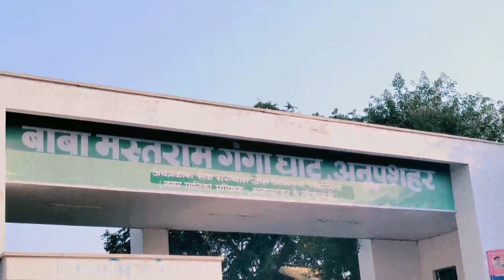में आई मायके रास्ते में किए गंगा मईया के दर्शन Part 1। vlog dailyvlog | Mrs. Nirmla Vlogs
आई मायके रास्ते में किए गंगा मईया के दर्शन। vlog dailyvlog | Mrs. Nirmla Vlogs